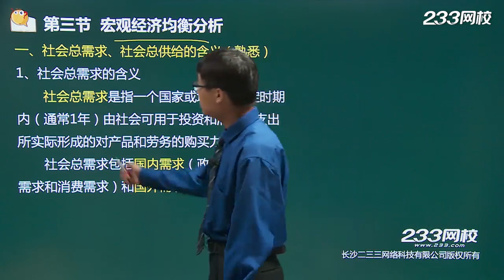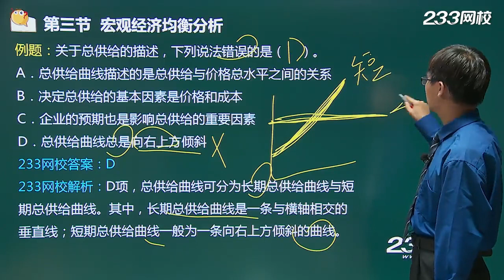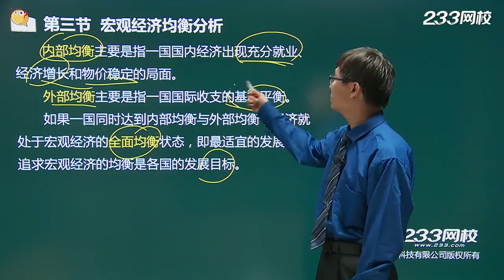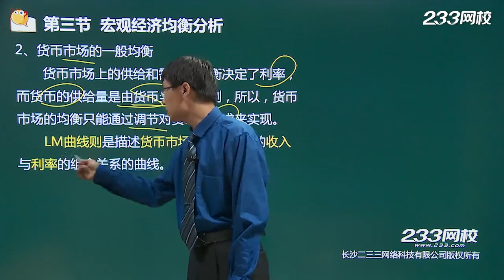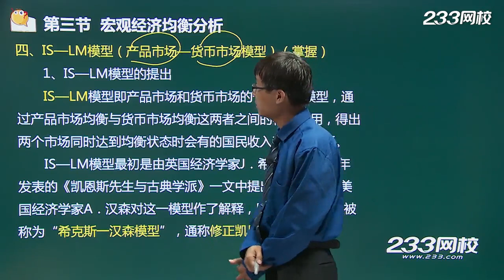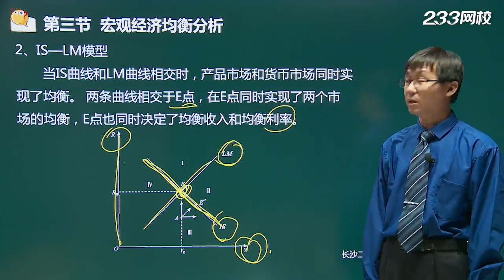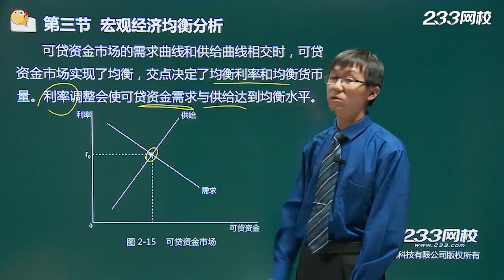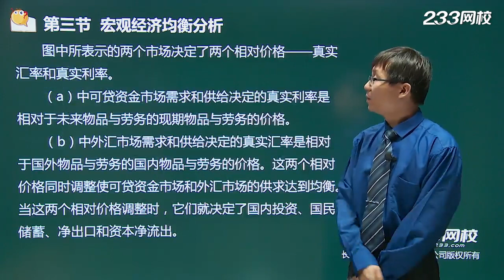32宏观经济均衡分析